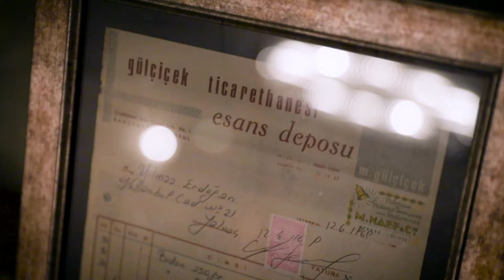MG INTERNATIONAL FRAGRANCE SUMMIT ‘22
✔️✔️Dünya Esans Günü (World Fragrance Day) kapsamında Türkiye’de alanında ilk kez düzenlenen “MG International Fragrance Summit ‘22”, koku dünyasının global marka ve temsilcilerini bir araya getirdi.

Uluslararası esans üreticisi MG International Fragrance Company’nin ev sahipliğinde gerçekleştirilen zirve; koku dünyasına farkındalık yaratmayı ve sürdürülebilir bir gelecek için multidisipliner bakış açısı ortaya koymayı amaçladı.

Uluslararası esans üreticisi MG International Fragrance Company, esans dünyasında benimsenen Dünya Esans Günü (World Fragrance Day) kapsamında, Türkiye’de alanında ilk kez gerçekleştirilen “MG International Fragrance Summit ‘22”ye ev sahipliği yaptı.

✔️Turkchem Tv Hakkında

Yaklaşık 20 yıldır kimya sektörüne yönelik fuarlar düzenleyen ve yayıncılık yapan Artkim Group, 2013 yılında ihtisaslaşarak; Chem Media markasını yaratmış, Kimya Medya Yayıncılık ve İnsan Kaynakları Tic. A.Ş. firmasını faaliyete geçirerek sektörel yayın, kongre, konferans, dijital platform (E-Bülten, Portal, Turkchem TV), ajans ve insan kaynakları hizmetlerini tek bir çatı altında toplamıştır. Chem Media, Turkchem.net kimya sanayi haber portalı, 7 sektörel yayın, online, basılı katalog ve insan kaynakları web sitesi ile kimya sektörünün tüm tanıtım faaliyetlerini yurt içi ve yurt dışı pazara ulaştırmaktadır.

Chem Media iştiraki olan; Kimya sektörünün kanalı Turkchem Tv ile yayın hayatında yer almaktayız. Turkchem Tv; video röportajlar, fabrika ziyaretleri, webinar ve teknik sunumlar ile sektörün nabzını tutuyor.

Bu çalışmalar aynı zamanda;